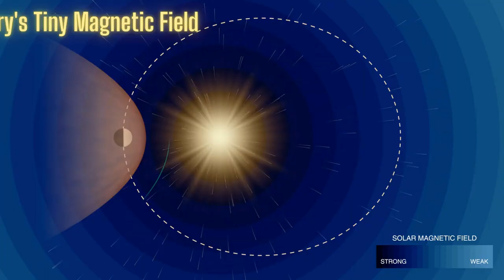Mercury: The Swift and Mysterious Planet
Mercury: The Swift and Mysterious Planet - Kids' Cosmic Adventure! 🚀🌌

👋 Hey there, space explorers! Get ready for an out-of-this-world journey with our latest documentary, "Mercury: The Swift and Mysterious Planet"! 🌠✨ Join us as we embark on a cosmic adventure to discover the coolest (and hottest) secrets of the smallest and fastest planet in our solar system!
🚀 Highlights:
🌞 Meet Mercury, the Speedy Messenger: Zoom around the Sun with Mercury, the speedster of the solar system! Learn why it's called the "Swift Messenger" and how fast it completes its cosmic laps.

🔥❄️ A Sun-Kissed World: Discover why Mercury is like a cosmic oven during the day and turns into an icy-cold planet at night. Temperatures that can melt metals? It's hotter than your imagination!

🔄 A Day on Mercury - Blink and You'll Miss It!: Unravel the mystery of Mercury's unique day-night cycle. It might take 88 Earth days to orbit the Sun, but a day on Mercury is just 59 Earth days long. Time to slow down or speed up?

🌐 Mercury's Wacky Orbit: Watch Mercury's cosmic dance with its stretched-out orbit, like a planet on a rollercoaster! Learn how its distance from the Sun changes during its thrilling journey.

🌌 Strange Surface Surprises: Explore Mercury's rocky terrain, deep craters, and towering cliffs. Meet the Caloris Basin, the largest crater that's so vast, your voice might need a cosmic microphone!

❄️🔍 Mercury's Hidden Ice: Marvel at the secret icy patches on Mercury, where water ice hides in the shadows of deep craters. It's like a frozen treasure hunt in space!

🧲 Mercury's Tiny Magnetic Field: Hold on to your space helmets as we uncover Mercury's itty-bitty magnetic field. Discover how this tiny force adds a touch of mystery to the planet.

🚀 Visiting Mercury: A Cosmic Challenge: Find out why visiting Mercury is no easy feat! Learn about the brave robotic spacecraft that have explored this hot and cold world, sending us mind-blowing pictures and data.

👩‍🚀 Protective Space Suits for Mercury Visitors: Imagine designing space suits for a trip to Mercury – it's like creating cosmic fashion for the bravest astronauts. Extreme heat during the day and chilly nights? Challenge accepted!

🌌 The Legends of Mercury: Dive into the myths and legends that inspired Mercury's name. Discover why this planet is truly living up to its legendary reputation.

Get ready for a space-tacular experience, filled with fun facts, stunning visuals, and cosmic wonders! Let's explore the cosmos together! 🌍🔭